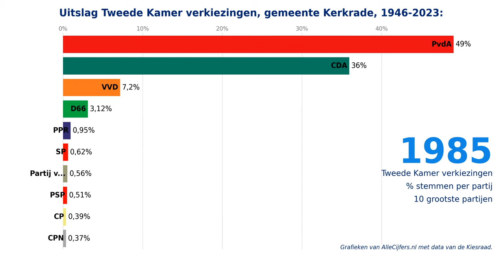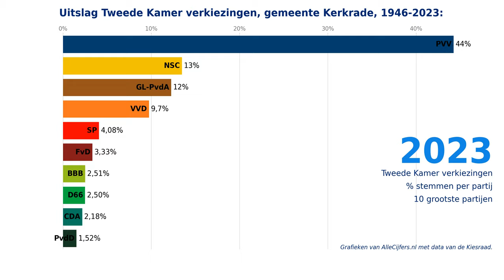Verkiezingen voor de Tweede Kamer, uitslagen 1946-2023 voor de gemeente Kerkrade.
Welke politieke partijen zijn in de gemeente Kerkrade het populairst? Bekijk hier de verkiezingsuitslagen voor de gemeente Kerkrade van de Tweede Kamer verkiezingen in de periode van 1946 tot en met 2023. Met cijfers en grafieken over 24 verkiezingen samengevoegd tot 1 video-animatie!

Hoeveel stemmen kregen politieke partijen als de PVV, Partij van de Arbeid / GroenLinks, de VVD, NSC, de BBB, D66, het CDA, de SP, de Christen Unie, JA21, Forum voor Democratie, Volt, DENK en de Partij voor de Dieren in de afgelopen verkiezingen voor de Tweede Kamer van de stemmers in de gemeente Kerkrade? Bekijk deze video-animatie waarin de grootste partijen voor de opeenvolgende landelijke verkiezingen voor de Tweede Kamer in duidelijke grafieken getoond worden! Met de verkiezingsuitslagen voor de gemeente Kerkrade voor de periode van 1946 tot en met 2023.

Kijk op voor nog veel meer cijfers en grafieken over de verkiezingen in de gemeente Kerkrade. Deze pagina toont alle uitslagen van de verkiezingen voor de Tweede Kamer, de Provinciale Staten, het Europees parlement, het Waterschap en de gemeenteraad!

Download alle data over de verkiezingen in de gemeente Kerkrade samen met heel veel andere statistieken in diverse Excel documenten via de website van OpenInfo, zie